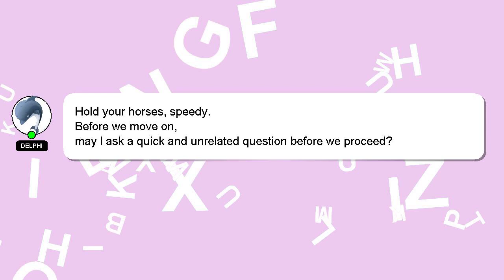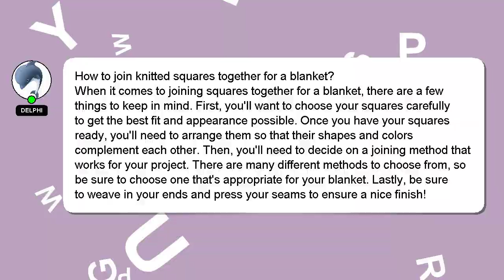How to join knitted squares together for a blanket?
A little intro about me, Hello there, my name is Delphi. Let me assist you in answering any questions you may have. - How to join knitted squares together for a blanket?

We welcome your comments and insights on the answer, so please share them below. If you provide an answer, I will 'heart' it as a sign of gratitude.

*2 What we are experimenting :*